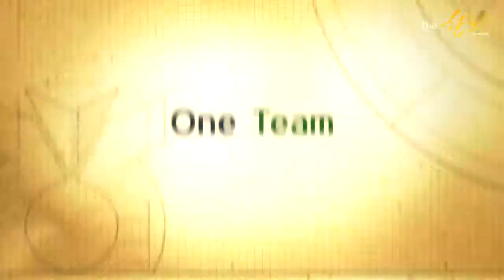농협_1차시 우리는원팀ver 5